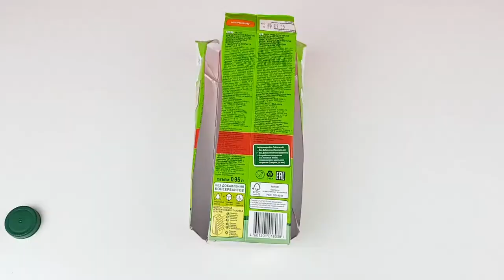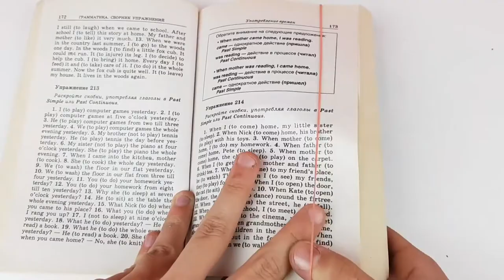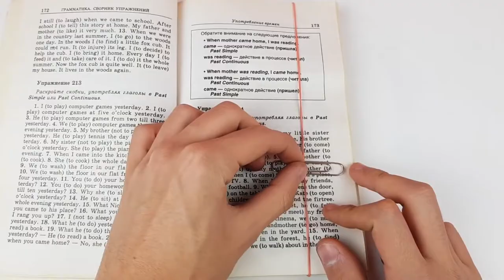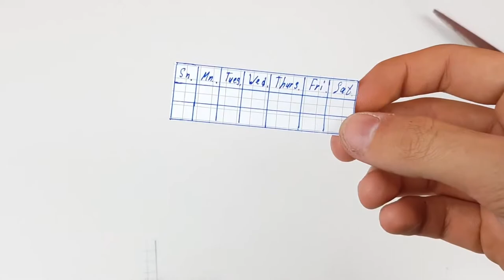DIY ! Do it Yourself Technical eGuruji Technical eGuruji